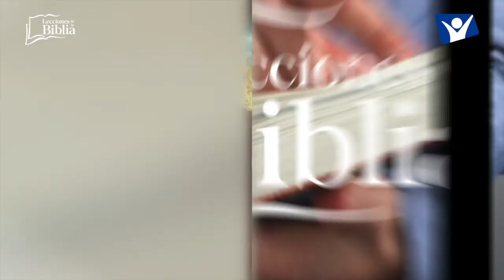LDB - APRENDAMOS A DELEITARNOS EN JEHOVÁ - 08 DE SEPTIEMBRE 2022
La lección para este día se titula: APRENDAMOS A DELEITARNOS EN JEHOVÁ, un tema presentado por el Pastor Ever Roblero.